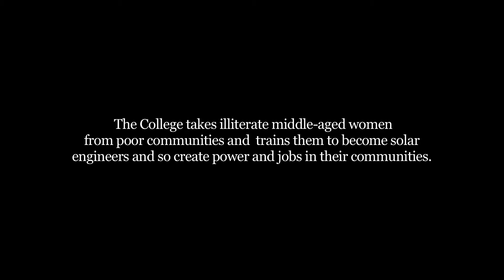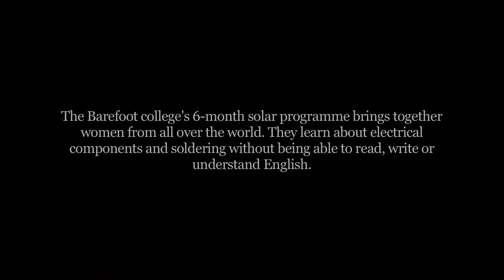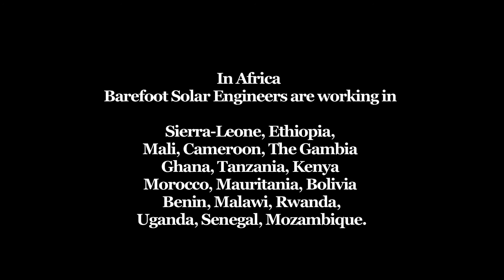Barefoot: The Approach in Africa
The Barefoot College of Tilonia, Rajasthan, has been actively engaged with providing self-sustainable means and training for basic services within rural areas. The primary focus of the organization is to create trained engineers for the solar projects to generate power. The film looks at the six month long solar engineering programme that selects women from across over the world who study the handling of electrical components and soldering and use their indigenous knowledge in the process.